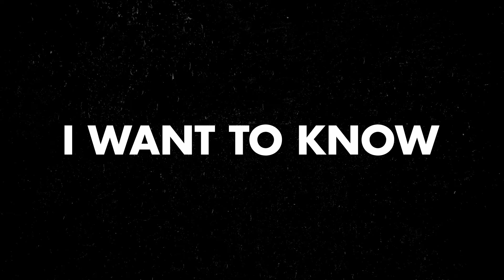Driving Growth and Innovation with Horizon Capital and u.ventures - Bogdan Svyrydov | Interview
Bogdan Svyrydov is an Investment Director at Horizon Capital (Growth Equity) and a Venture Director at u.ventures (seed, Series A)

He is actively involved in investment activities, supporting Ukrainian and Moldovan startups and growth-stage companies. Bogdan is engaged in identifying promising startups, attracting investments, and supporting their development.

*Horizon Capital: As an Investment Director at Horizon Capital, Bogdan focuses on investments in fast-growing companies with significant ties to Ukraine.
*u.ventures: As a Venture Director at u.ventures, Bogdan is involved in seed and Series A stage investments, particularly in Ukrainian and Moldovan startups.
*Investment Projects: Under Bogdan's leadership, Horizon Capital has invested in several significant projects, including Preply and other technology companies focused on export.

Horizon Capital is a leading private equity firm focused on investing in fast-growing, export-oriented companies in Ukraine and the surrounding region. The firm was founded by Lenna Koszarny, who also serves as its CEO. Under her leadership, Horizon Capital has become a significant player in the private equity space with over $1.2 billion in assets under management, backed by more than 40 institutional investors with a combined capital base exceeding $570 billion.

Filming took place in October 2023 in London.